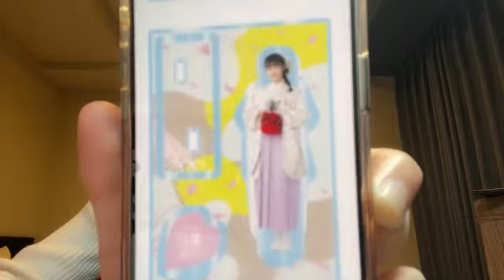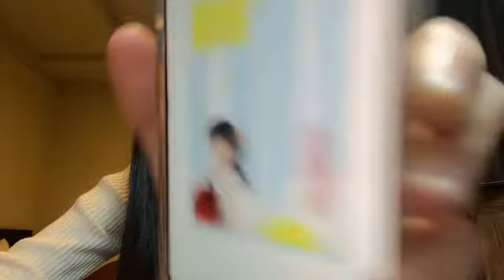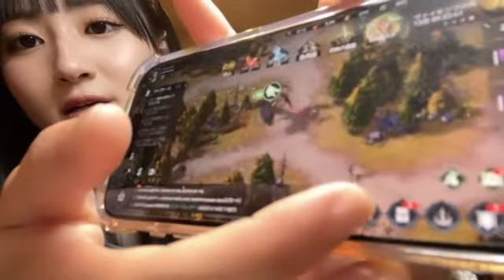SHOWROOM 信濃 宙花（STU48 ドラフト3期生） 2024年03月20日23時02分25秒